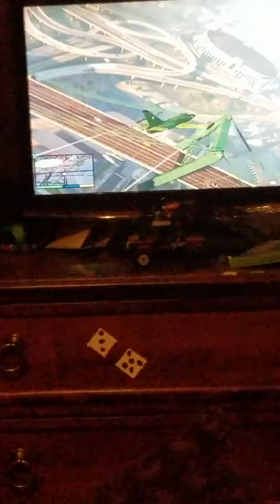(Let's play) GTAV ep 1